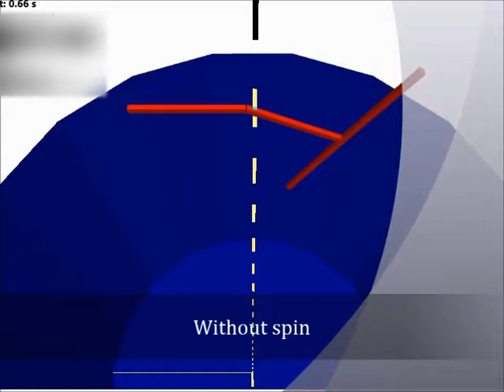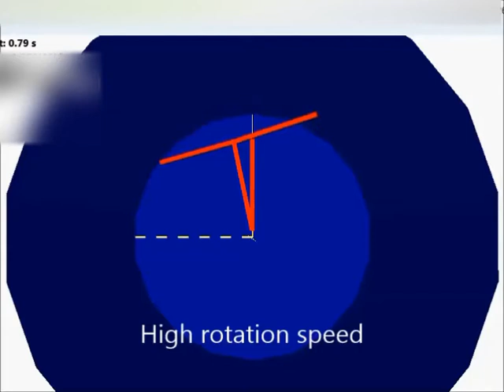Model of gyroscopic precession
Precession speed depends on spin speed